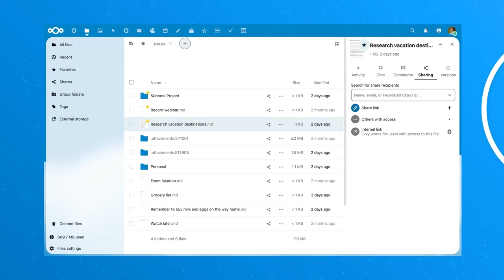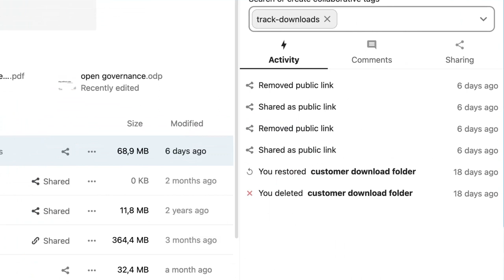cloud&more at Nextcloud Enterprise Day 2023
Norbert Demps of cloud&more in Canada shares some favorite aspects of Nextcloud during Nextcloud's Enterprise Day in 2023.

cloud&more appreciates Nextcloud's simplicity of sharing data and files under one collaborative dashboard, while allowing user data to remain within national borders. Nextcloud Hub is "fast, and simple to use."